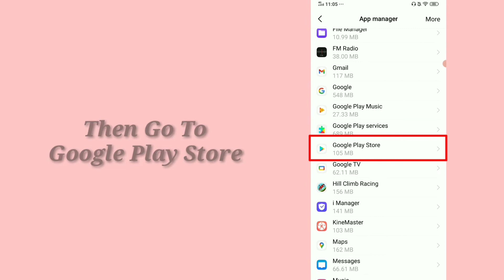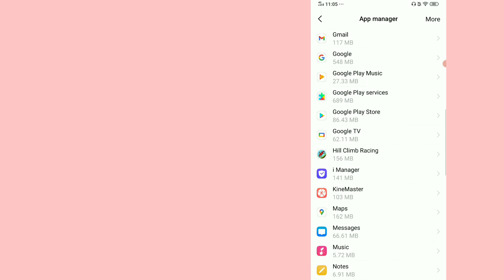Google Account || This Account Already Exist on Your Device Problem Solved